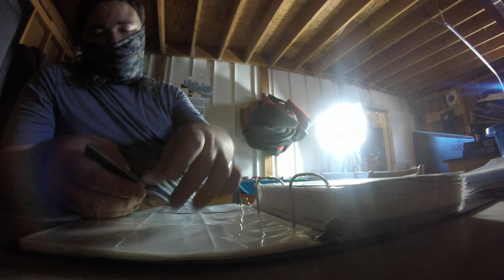Putting Cards Away 19